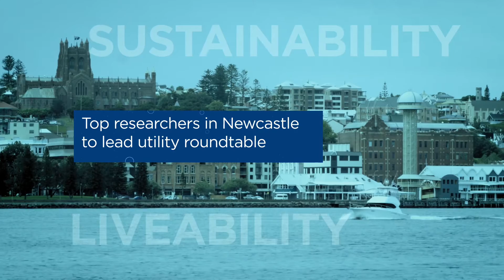Hunter Water Utility Roundtable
TOP RESEARCHERS IN NEWCASTLE TO LEAD UTILITY ROUNTABLE

Some of the globe’s brightest minds in public infrastructure have converged on Hunter Water to workshop how research and innovation can make for more sustainable water management and improved liveability.

The roundtable brings representatives from Australian and New Zealand water utilities together with academics from several local and international universities, with discussions aimed at hallenging the status quo.

Hunter Water Managing Director Jim Bentley said the meeting was the first of its kind for Hunter Water, and gave utilities the chance to learn from one another and thought leaders from the world of research.

“Hunter Water is entering the next phase of long term water planning for the region and we have an opportunity to be truly innovative and forward thinking in our decision making.

“Our neighbours at Sydney Water and MidCoast Water are faced with many of the same challenges as us, with ageing infrastructure, population growth and the need to provide a secure and sustainable water supply into the future.

“Hunter Water is taking the opportunity to work with our neighbours in addressing these shared issues using what we know now, and what we can learn from those at the cutting edge of research into water system.

“This workshop is about breaking away from the preconceived ways of doing things to identify solutions that will not only work in the short term, but continue delivering benefits well into the future,” he said.

Dr Bentley said the group was fortunate to hear from Professor Brian Collins, the Director of the United Kingdom’s International Centre for Infrastructure Futures at University College London, and Professor Cynthia Mitchell, Deputy Director of the Institute of Sustainable Futures at the University of Technology Sydney.

“We’re very lucky to have Professor Collins at the workshop. Brian has served as a chief scientific adviser to more than one department of the UK Government, and will help challenge how we do things and our ideas on what will be truly positive outcomes for our community, the environment and stakeholders.

“Professor Cynthia Mitchell is one of Australia’s leading researchers with a ‘better, not bigger’ philosophy that is applied to future-orientated city and water planning, and provides independent advice to governments on water policy.

“This workshop is part of a new direction for a more collaborative, engaged and evidence led Hunter Water, which is focussed on not just short term needs, but long term opportunities.

Attendees will include representatives from Hunter Water, Sydney Water, MidCoast Water, Watercare Services (NZ), the UN CIFAL Institute at the University of Newcastle, Institute for Sustainable Futures (University of Technology Sydney), and the Centre for Infrastructure Research (University of Auckland).